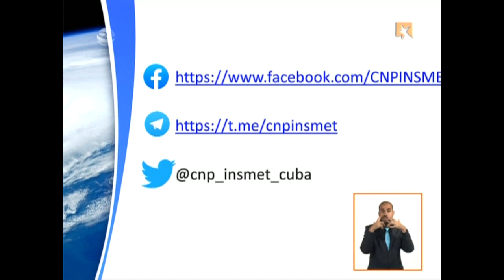Situación hidrometeorológica en el occidente y centro del país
Directivos del Instituto de Meteorología, la Defensa Civil y el gobierno de la capital comparecerán en la Mesa Redonda